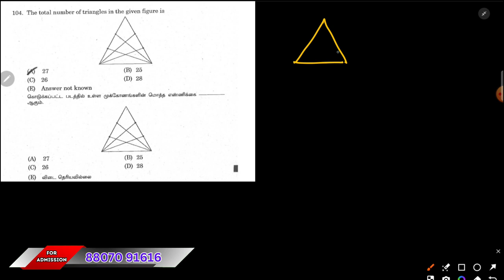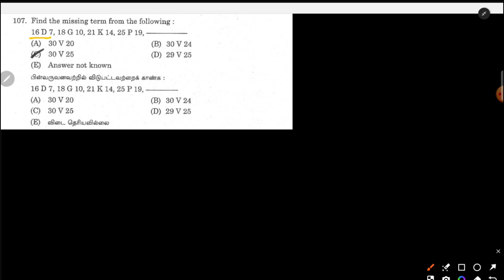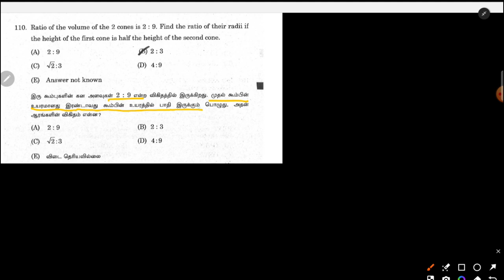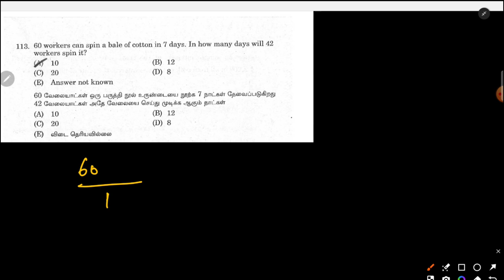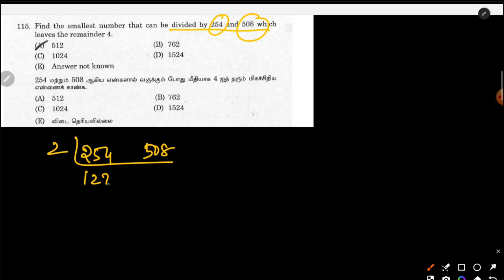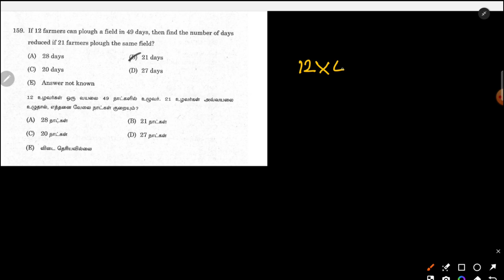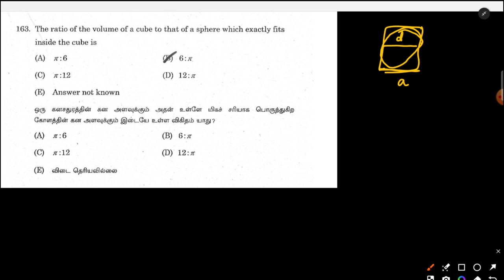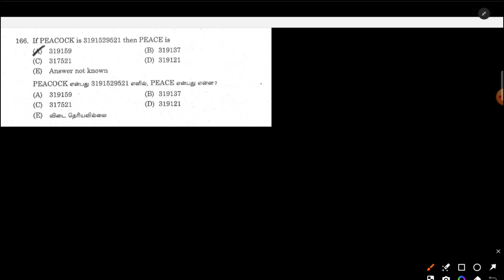APTITUDE PYQs EXPLANATION | TNPSC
POSTS INCLUDED IN COMBINED CIVIL SERVICES EXAMINATION -II (NON -INTERVIEW POSTS) (GROUP-IIA SERVICES)
DOE : 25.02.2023 FN AND AN
(RESULTS FOR ONSCREEN CERTIFICATE VERIFICATION (PHASE - I))

TNPSC GROUP - IV & VAO | GENERAL STUDIES TEST BATCH 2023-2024 PDF

Address:
2nd Floor, AS towers, No:25, B block, 2nd Ave, opposite to Agarwal eye hospital, Annanagar East, Chennai, Tamil Nadu 600102.

Phone Number:
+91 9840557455